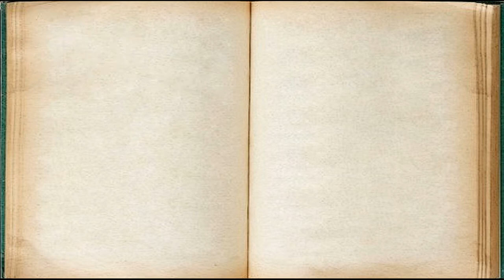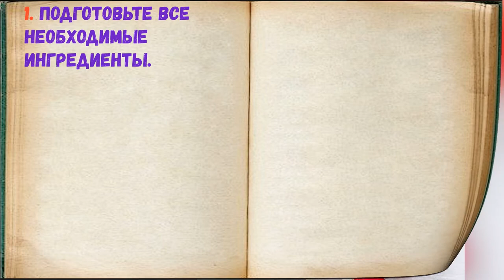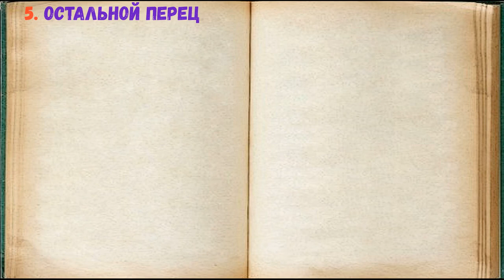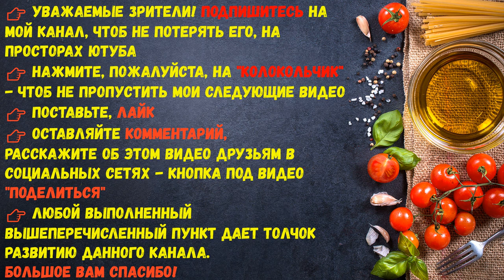Салат "Цветочная поляна" / Книга Рецептов / Bon Appetit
✅ Салат "Цветочная поляна" 👇

Ингредиенты:
*Редис  — 150 Грамм
*Салат листовой  — Пучок
*Масло оливковое  — 1 Ст. ложка
*Лимонный сок  — 1 Чайная ложка
*Маслины  — 5 Штук (без косточек)
*Перец красный сладкий  — 1 Штука
*Креветки  — 200 Грамм (консервированные)
*Осьминоги  — 200 Грамм (консервированные)

Стоит ли говорить о пользе такого салата? Безусловно, его нужно приготовить и получить удовольствие, как от процесса создания, так и от вкуса!

👉 Пошаговое приготовление 👇

1. Подготовьте все необходимые ингредиенты.

2. Редис очистите и нарежьте кольцами. С перца острым ножом снимите грубую кожицу.

3. Вырубками сделайте цветы из овощей.

4. Листья салата помойте, немного обсушите и выложите на блюдо.

5. Остальной перец и редис нарежьте небольшими кубиками и разложите на салат.

6. Сверху выложите морепродукты и цветы из овощей.

7. Оливковое масло смешайте с лимонным соком и брызните салат заправкой. Добавьте колечки из маслин.

8. Для истинных любителей морепродуктов этот салат станет настоящей находкой! Свежие овощи, листья салата, осьминоги и креветки! Остается только закрыть глаза и представить, что вы на Лазурном берегу...